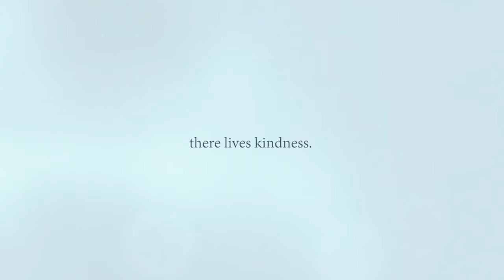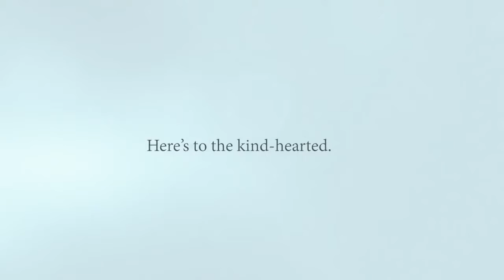Amor y Bondad cambian el mundo - Love and Kindness Change the world